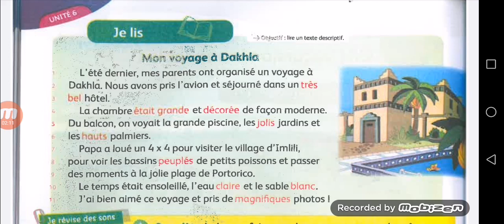Mon voyage à Dakhla LECTURE 3ème année primmaire